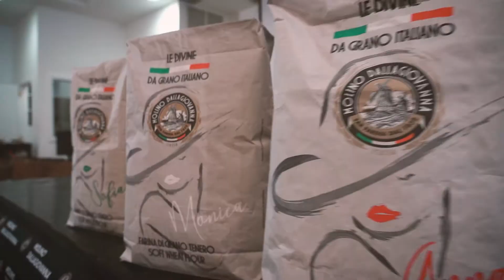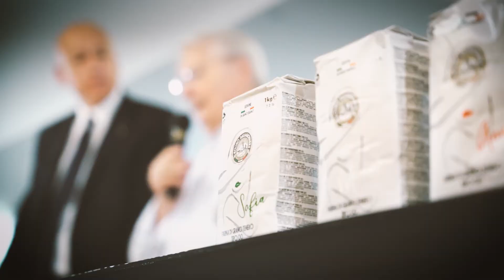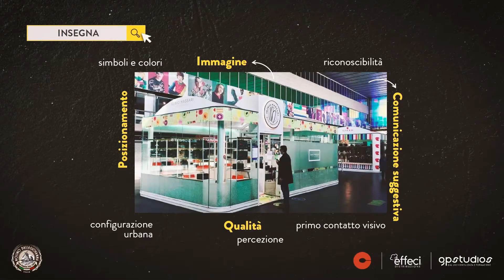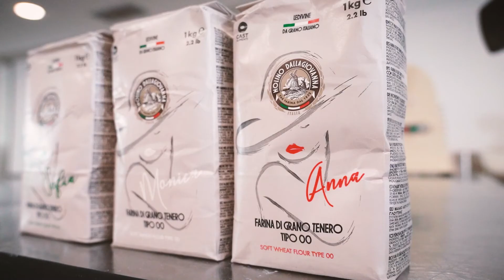MEET MASSARI R-evolution, BRINDISI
Il primo dei tre incontri previsti durante l’anno si è tenuto il 9 maggio alla Tenuta Moreno a Mesagne in provincia di Brindisi.

Tema dell’appuntamento è stato “La prima colazione”. Durante la sua masterclass il maestro Iginio Massari ha realizzato croissant, sfogliate a intreccio multiplo con frutta candita e muffin, pensati per la
pasticceria da laboratorio. Con gli stessi ingredienti, sono state mostrate e dimostrate tecniche di lavorazione anche per la ristorazione e l'hotellerie.

Giacomo Pini ha raccontato invece “Come vendere i prodotti di
pasticceria”, illustrando tecniche commerciali, di comunicazione e di marketing.
Partner dell'appuntamento: Effeci Distribuzione